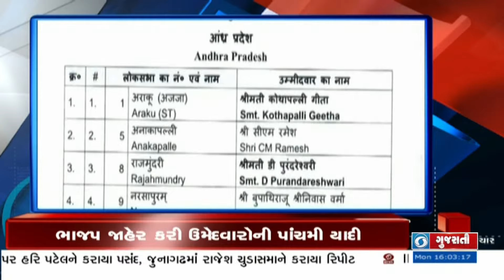Rajkot 39 ડિગ્રી સાથે રાજ્યનું સૌથી ગરમ શહેર અને અન્ય મહત્વના સમાચાર